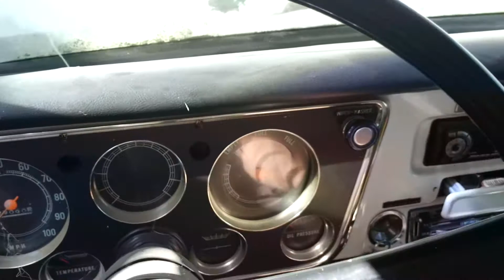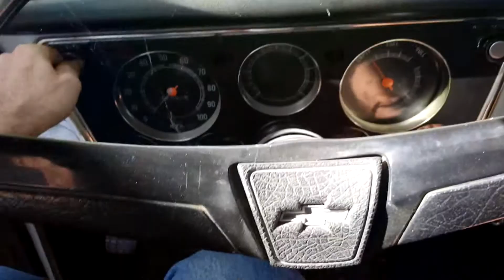1972 chevy rescue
The path to restoring the truck begins